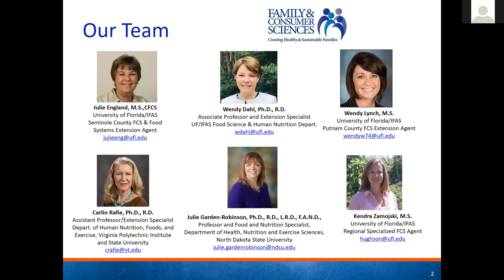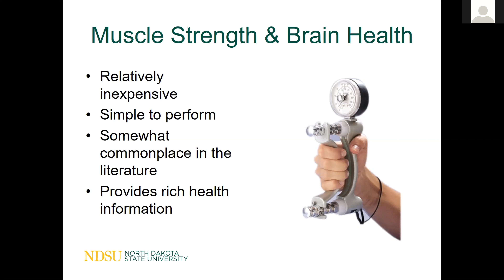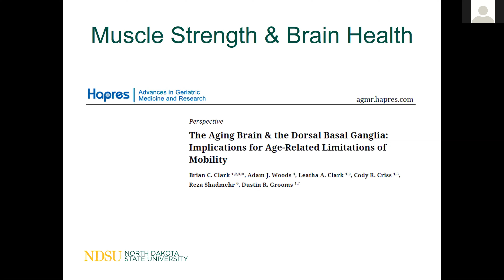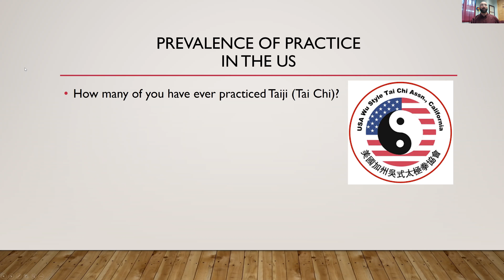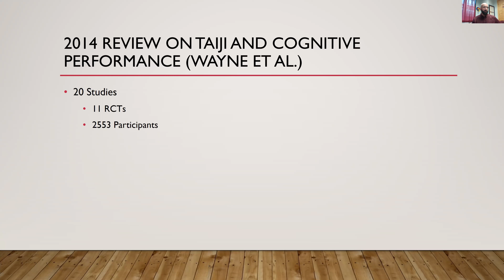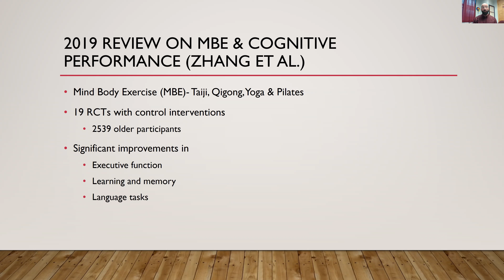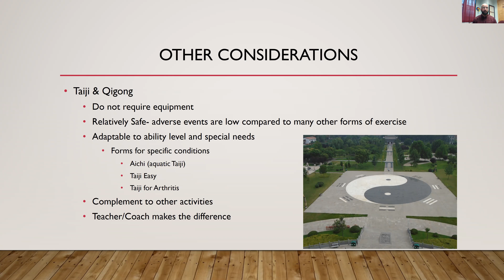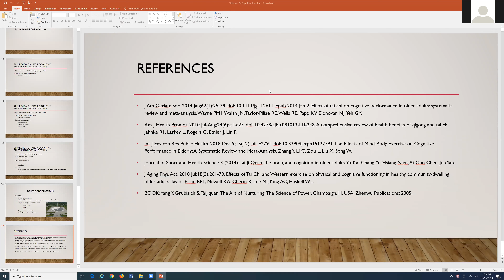Brain Boosters: Fads, Facts and Fundamentals - Lifestyle Factors and Brain Health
Guest presenters:
Dr. Ryan McGrath - Assistant Professor, NDSU Health, Nutrition and Exercise Sciences

Dr. Matthew F. Komelski - Instructor, Department of Human Development, Virginia Polytechnic Institute and State University